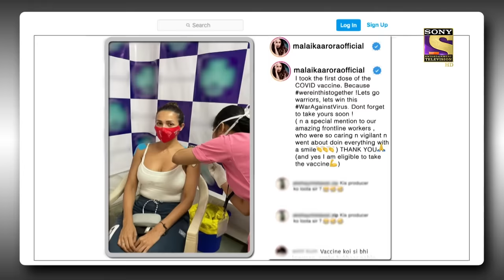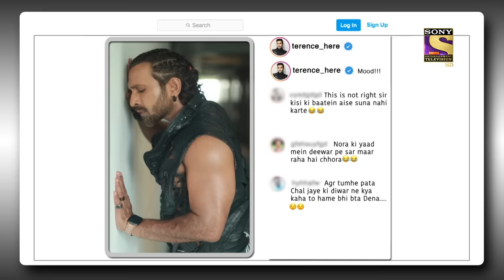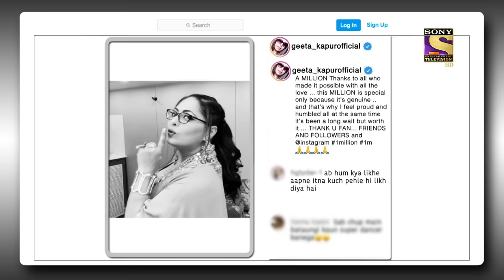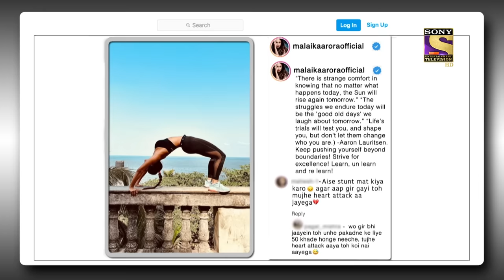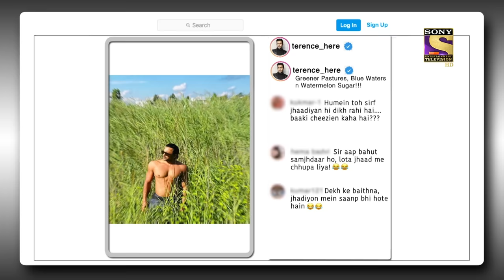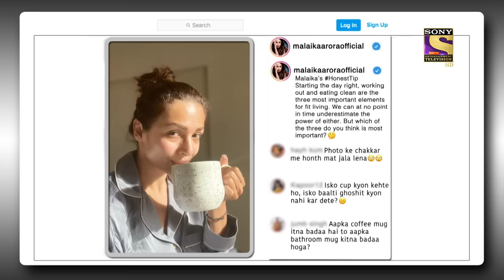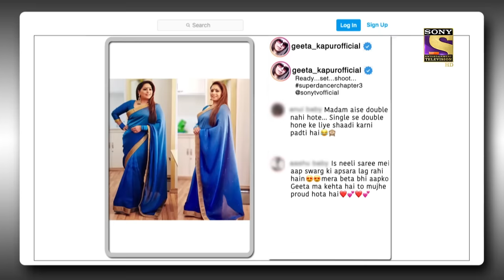'देख कर बैठना झाड़ियों में साँप होते हैं' | The Kapil Sharma Show Season 2 | Post Ka Postmortem